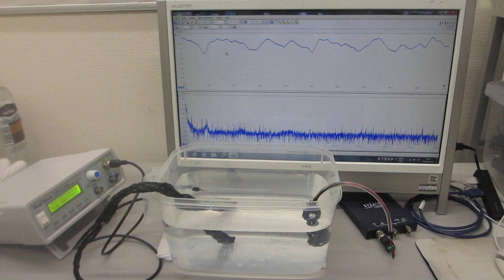オリジナル超音波プローブのダイナミック特性を評価する技術ーー超音波の伝搬特性（非線形特性、応答特性、ゆらぎの特性、相互作用）－－（超音波システム研究所）